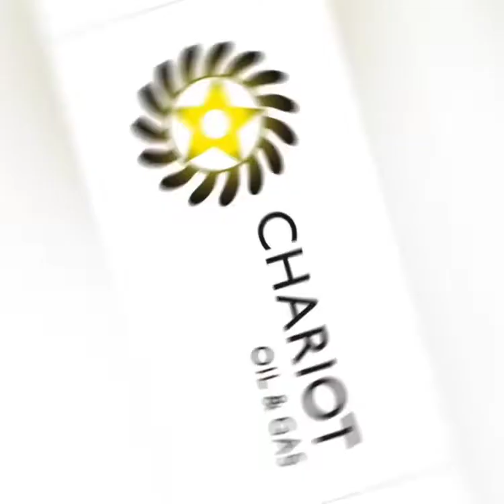Maroc sans gaz# :le régime du makzen invente des projets gaziers imaginaires 😄